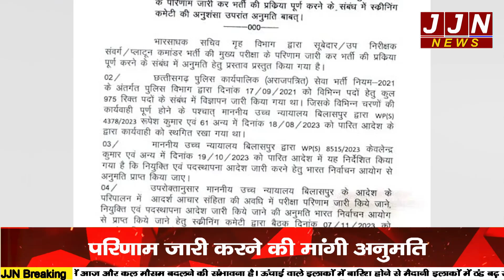दिवाली पर CM भूपेश बघेल ने अभ्यर्थियों को दी गुड न्यूज, जल्द जारी हो सकते हैं ​परिणाम…|| JJN News